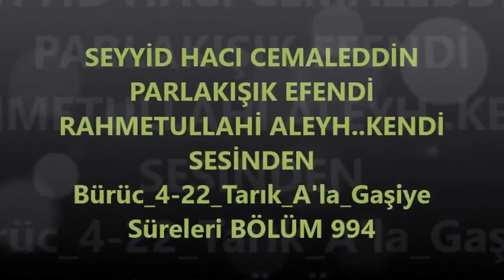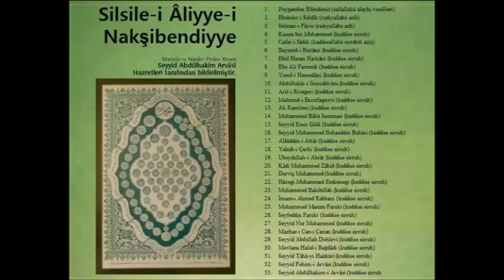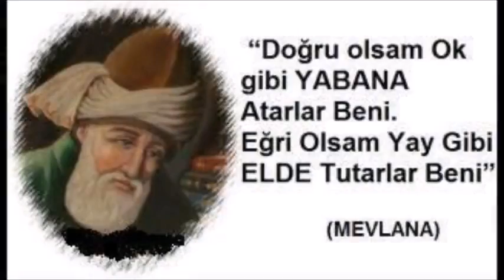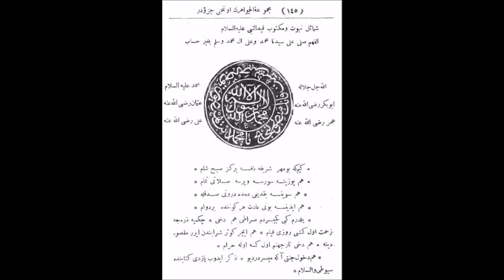SEYYİD HACI CEMALEDDİN PARLAKIŞIK EFENDİ, bölüm 994 (Gani üzgül)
Bürüc_4-22_Tarık_A'la_Gaşiye Süreleri BÖLÜM 994